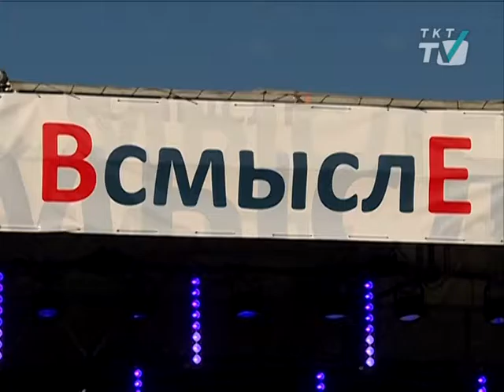Более 1000 молодых людей из Петербурга и Ленобласти смогут провести лето «со смыслом»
В форте "Константин" в Кронштадте стартовал III образовательный форум «Всмысле».
tkt-tv.tv